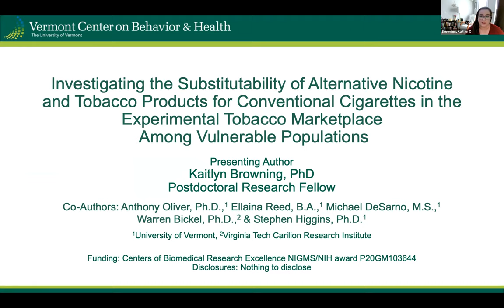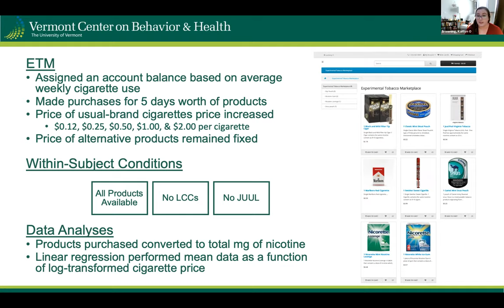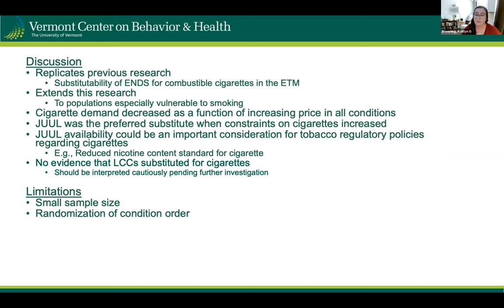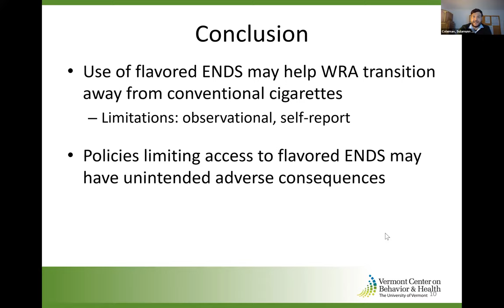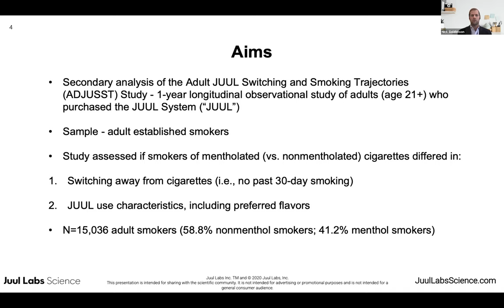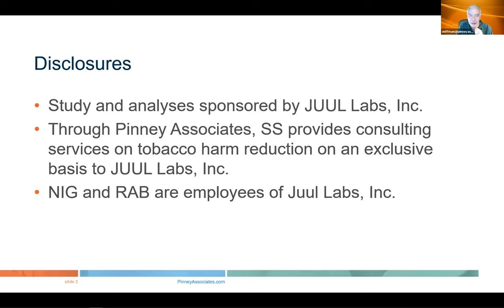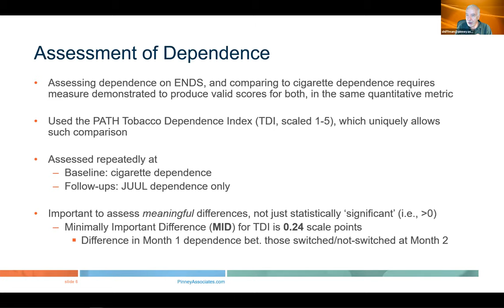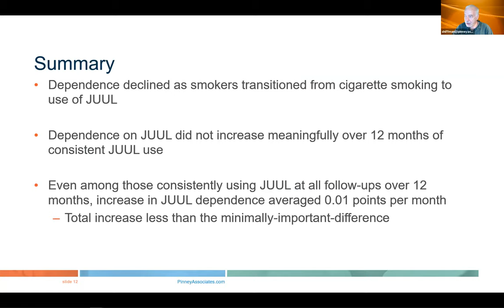9th Annual VCBH Conference Poster Session 2 Group 1 ENDS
Presentations By:

Kaitlyn Browning, PhD: Substitutability of JUUL and Other Alternative Tobacco Products for Cigarettes in an Experimental Tobacco Marketplace Among Vulnerable Populations

Sulamunn R. M. Coleman, PhD: Examining the Association Between Flavor Categories of Electronic Nicotine Delivery Systems (ENDS) and Smoking Cessation Among U.S. Women of Reproductive Age, Pregnant and Not-Pregnant

Nicholas I. Goldenson, PhD: Differences in Switching Away from Cigarettes and JUUL Use Characteristics among Adult Menthol and Nonmenthol Smokers Who Purchased the JUUL System

Saul Shiffman, PhD: Changes in Dependence Over One Year among Adult Smokers who Switched Completely or Partially to use of the JUUL System